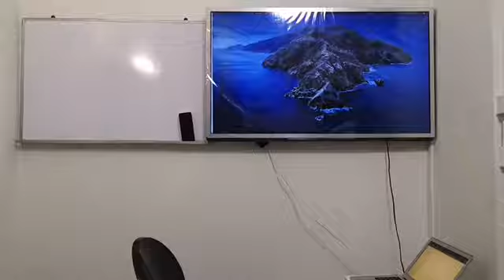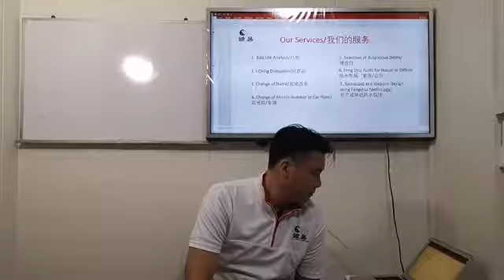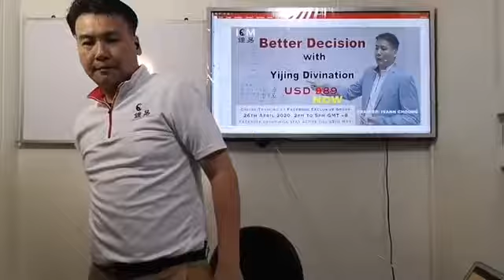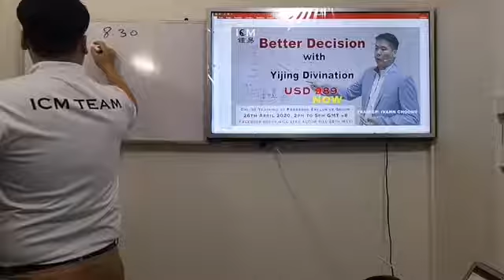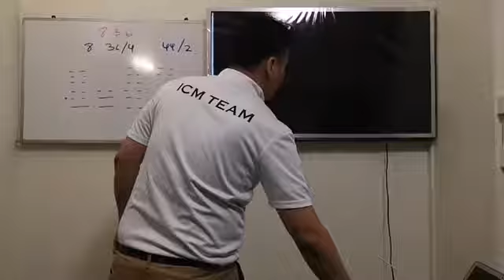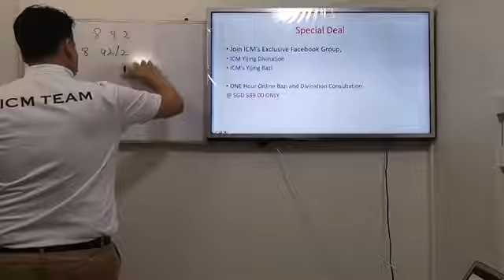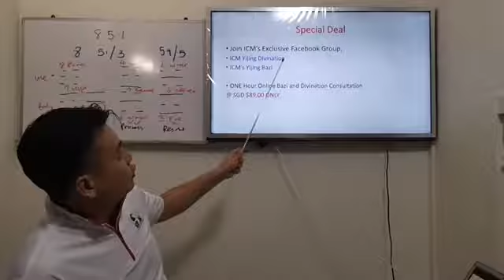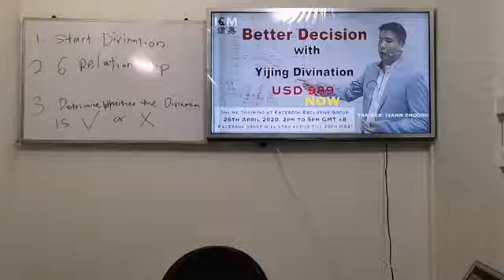FB Live Divination 201704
LIVE DIVINATION @FACEBOOK 17th April 2020.

How do you usually do before making a decision?

Have you ever regret that you should have do that, instead have done this?

I bet you wish you could forsee the outcome before you made the decision.

Don't wish then!!!

Now you have the opportunity to learn this Forsee Power!

Discover the start of your decision,
Understand the process of the decision,
And last Control the result of the decision.

You can do all this by learn how to start an Yijing Divination and learn how to determine the start, process and result of your decision.

Still waiting?

How long more do you want to wait?